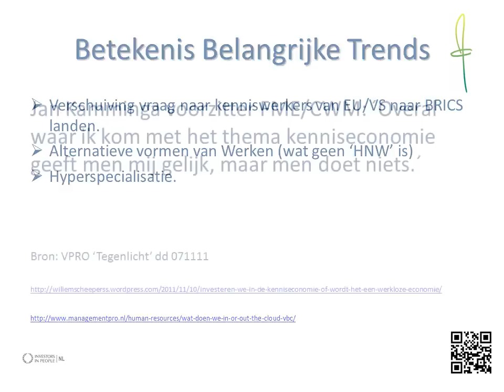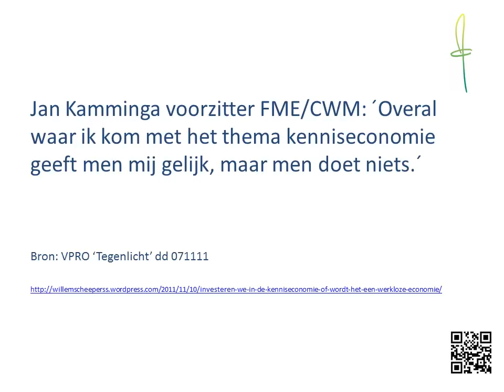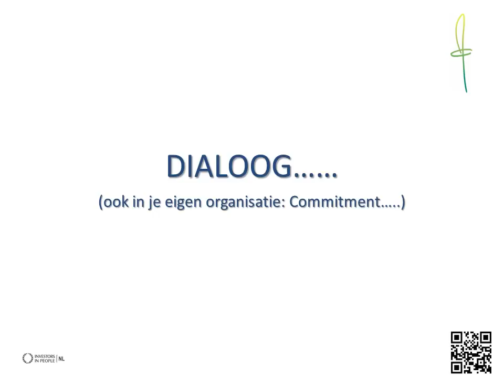HR Trends 2012 (Investors in People)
Filmpje van mijn presentatie tijdens de 'Investors in People NL Practitioners Dag' in Utrecht, gevolgd door een interessante dialoog. Het zijn trends die in 2012 (al) kunnen plaatsvinden maar i.i.g. in de jaren erna.